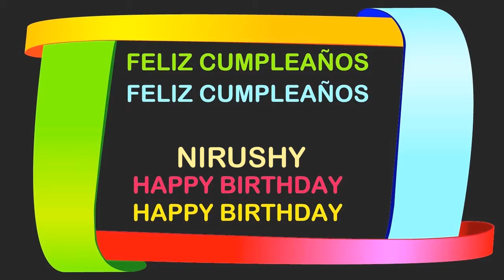Nirushy Birthday Postcards & Postales